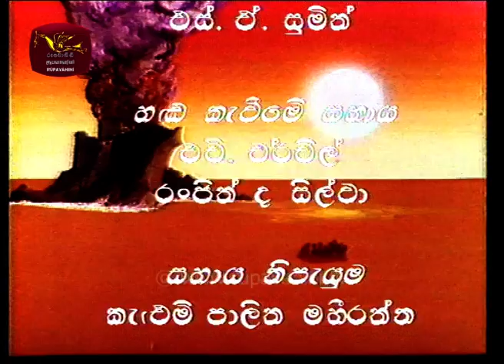Apee Bale Samgi Bale | අපේ බලේ සමගි බලේ